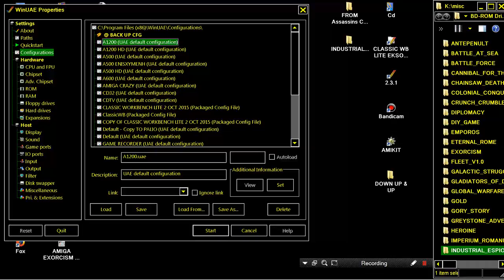AMIGA INDUSTRIAL ESPIONAGE v1 00 FROM Assassins CD 02 Ultimate Games 1995Weird Science!Amiga CDTV32